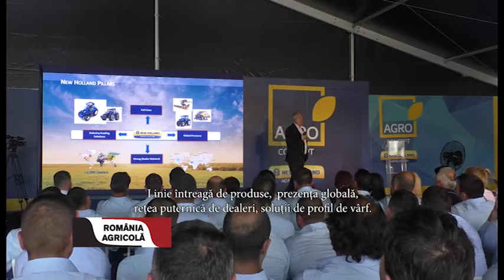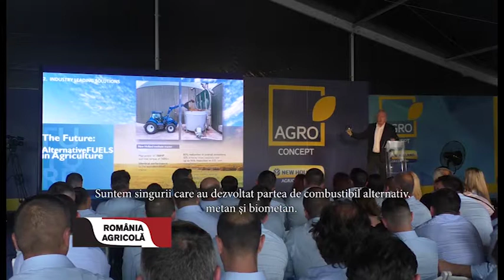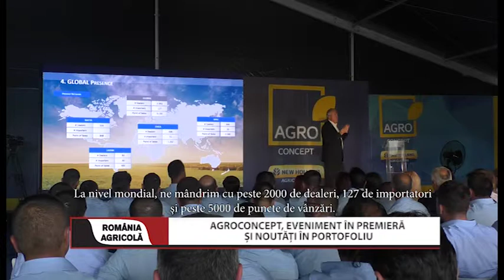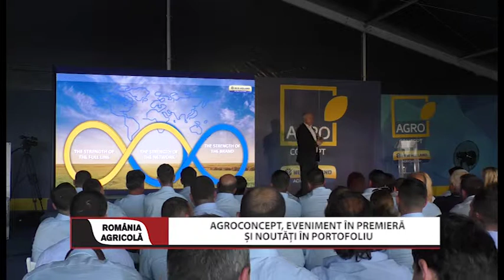Agroconcept, eveniment în premieră și noutăți în portofoliu